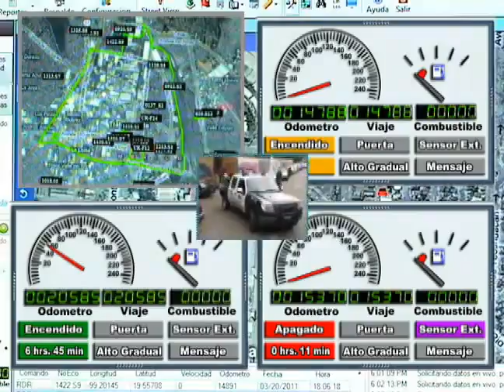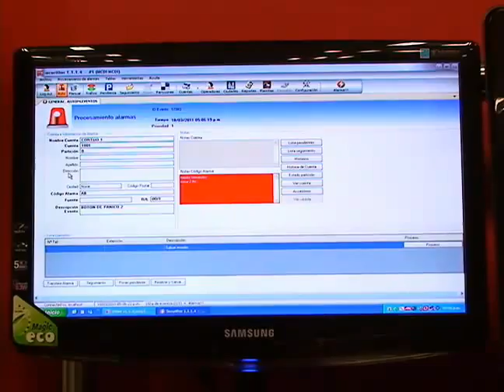Central de Emergencias de Tlalnepantla C4